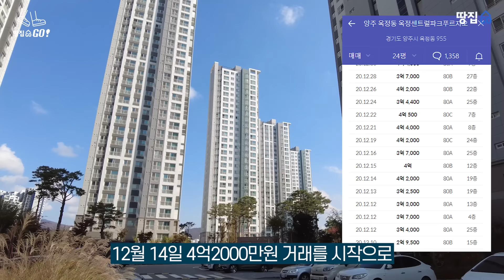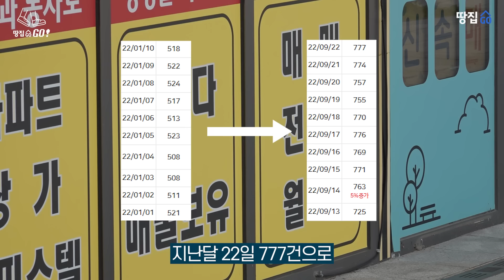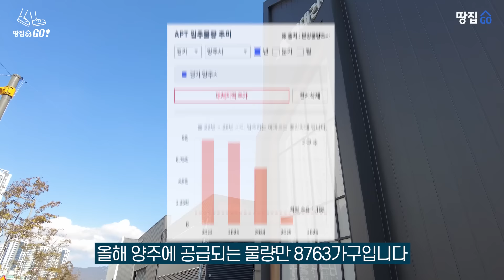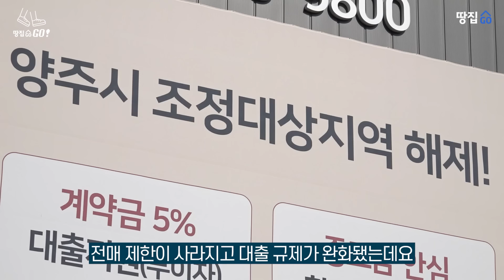자고 나면 1억씩 오르던 곳, 4억→2억 처참한 반토막ㅣ땅집고GO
1년만에 집값이 41% 폭락한 곳이 있다. 바로 경기 양주시 옥정신도시에 위치한 '옥정 센트럴파크 푸르지오'다.

지난해 9월 24평형이 4억9800만원에 거래됐었지만 올해 9월에는 2억9500만원에 팔렸다. 1년만에 2억원, 거의 반토막이 난 셈이다. 전세금도 급락했다. 올해 상반기 2억원 대로 형성되어 있었지만 하반기에는 1억원대로 떨어지면서 현재 1억5000만원 수준이다.

옥정 센트럴파크 푸르지오는 2016년 입주한 1862가구 대단지다. 양주시만 놓고보면 입지도 제법 좋은 편이다. 이른바 초품아(초등학교를 품은 아파트)에 옥정중과 옥정고가 도보권이고 메인 상권도 도보 5분이면 이용이 가능하다. 그럼에도 1년 만에 집값이 폭락한 이유는 뭘까. 땅집고가 양주 옥정신도시를 찾아가 그 이유를 알아봤다.